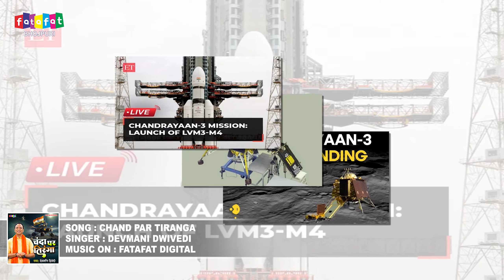चंदा पर तिरंगा | Devmani Dwivedi (National Awardee) | Chanda Par Tiranga | Deshbhakti Song 2023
►Title :- Chanda Par Tiranga
►Song :- Chanda Par Tiranga
►Singer :- Devmani Dwivedi (National Awardee)
►Lyricst :- Devmani Dwivedi
►Video Director :- Pawan Pathak
►Project Manager :- Raghvendra Pratap Singh
►Company/ Label - Fatafat Bhojpuri